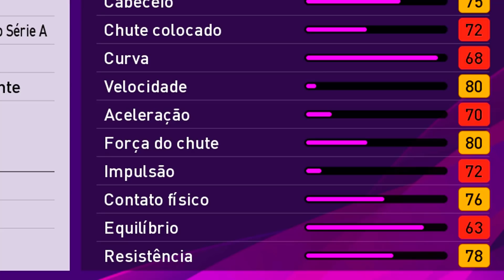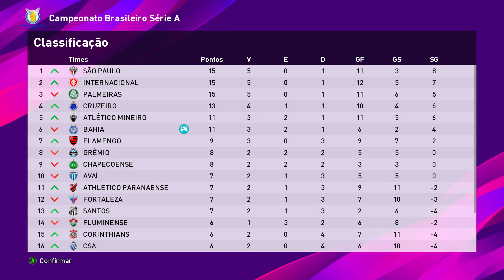GEGÊ HUMILHA ATACANTE DO FLAMENGO EM PLENO MARACA LOTADO!!! Rumo ao Estrelato LATERAL #3 | PES 2020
O mundo do futebol terá um novo ídolo!!! Rumo ao Estrelato (versátil) - PES 2020 🔥